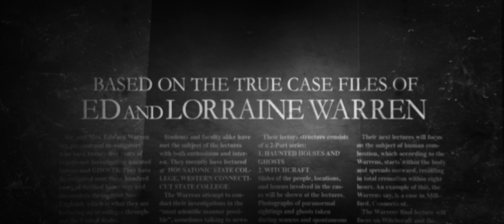{The Conjuring}: The Devil Made Me Do It : The conjuring 3 : 2021 movie trailer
The Conjuring: The Devil Made Me Do It (also known as The Conjuring 3) is an upcoming American supernatural horror film directed by Michael Chaves, with a screenplay by David Leslie Johnson-McGoldrick from a story by Johnson-McGoldrick and James Wan. The film will serve as a sequel to 2013's The Conjuring and 2016's The Conjuring 2, and as the eighth installment overall in the Conjuring Universe franchise. Patrick Wilson and Vera Farmiga will be reprising their roles as paranormal investigators and authors Ed and Lorraine Warren, with Ruairi O'Connor, Sarah Catherine Hook, and Julian Hilliard also starring. Wan and Peter Safran are returning to co-produce the project. The film is based on the trial of Arne Cheyenne Johnson, a murder trial that took place in 1981 in Connecticut.

Initial development for a third Conjuring film began in 2016, though Wan stated that he would not be directing another film in the series due to scheduling conflicts with other projects. Safran confirmed that the next film would not be a haunted house film. By June 2017, it was officially announced that a third installment was in development, with David Leslie Johnson hired to write the screenplay. Michael Chaves was announced as the film's director, after previously directing The Curse of La Llorona.

The Conjuring: The Devil Made Me Do It is scheduled for release in the United States on June 4, 2021, by Warner Bros. Pictures and New Line Cinema.

The conjuring 3 trailer
The conjuring 3 movie trailer
The conjuring 3 official traier